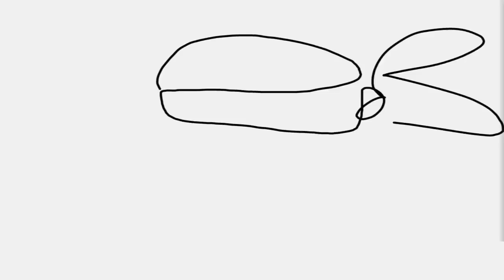Donnie and April VS Bad Guys - TMNT Legends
D and A are very strong team! Just watch how they are kicking bad guys butts)